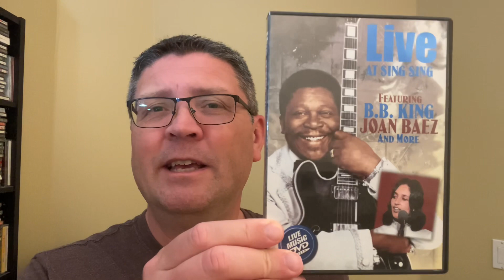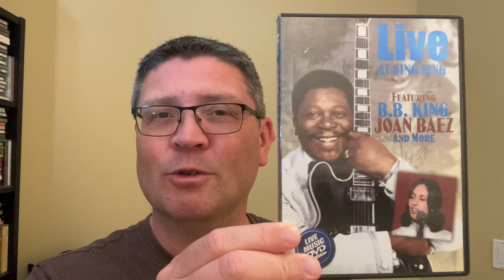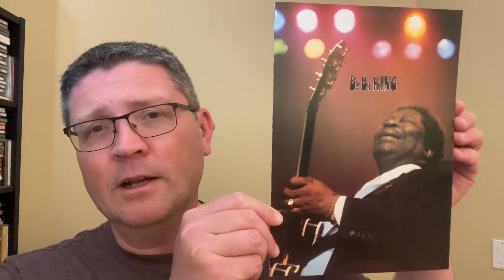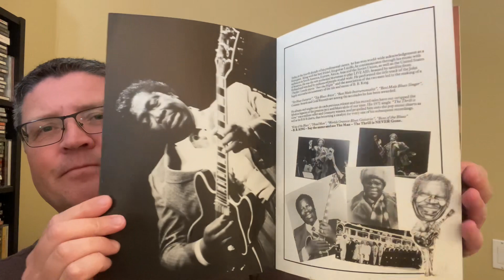Reasons to see SING SING THANKSGIVING - featuring BB KING, JOAN BAEZ. NOT JUST A CONCERT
Please join me for an appreciation of the incredible SING SING THANKSGIVING, a 1972 concert documentary filmed by David Hoffman within Sing Sing Prison and featuring the legendary BB King, Joan Baez, The Voices Of East Harlem and Jimmie Walker

Please be sure to look at David Hoffman’s own YouTube channel where this prolific documentary filmmaker shows clips from the movie as well as discusses its making, including